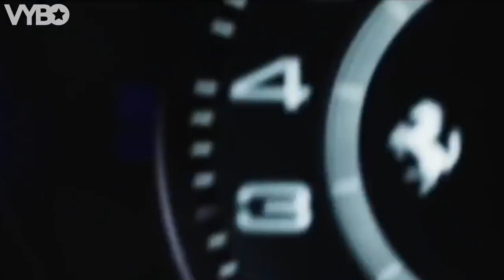The RULES of SUCCESS